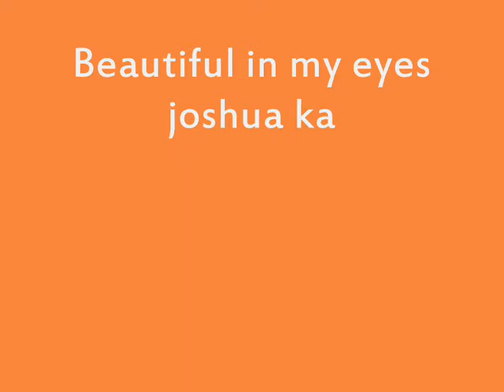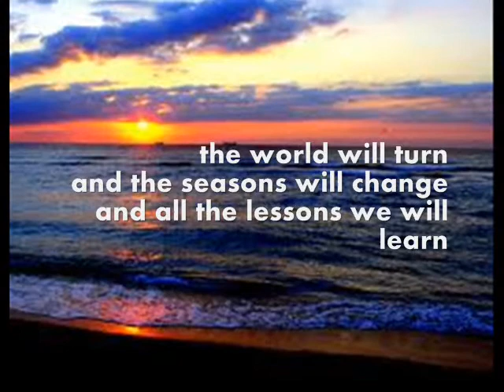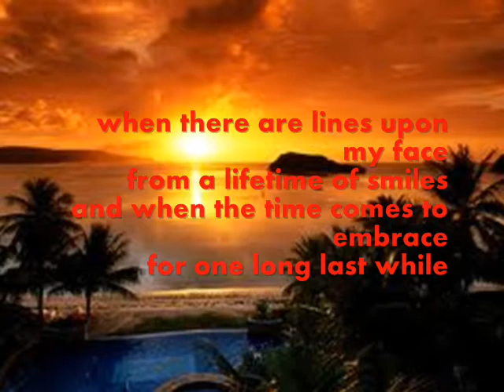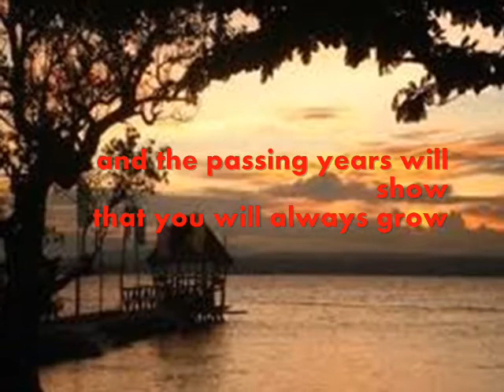beautiful in my eyes edith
a lyric video song depicting a story of a man knocking at the heart's door of a woman